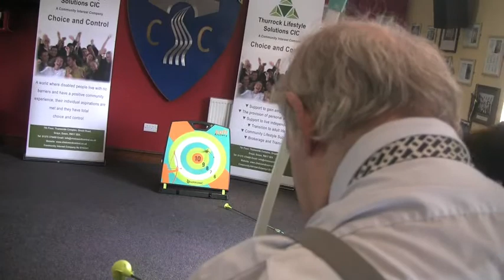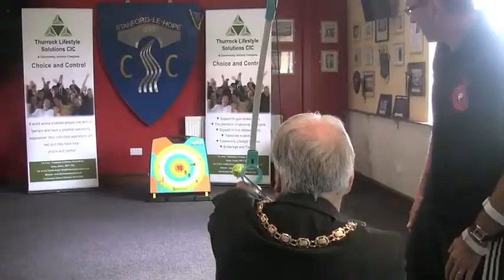Mayor,, Archery and Thurrock Lifestyle Solutions